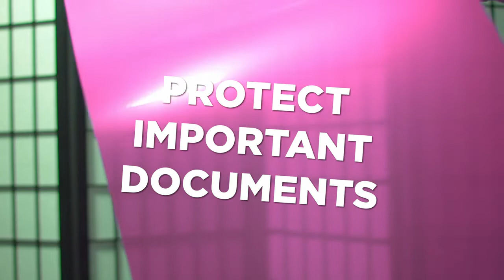Pink Folders 2